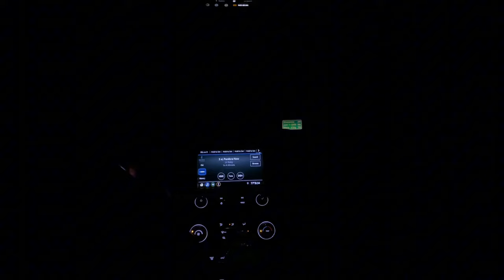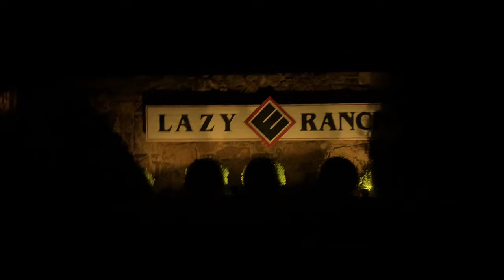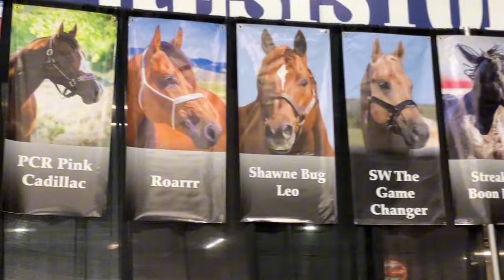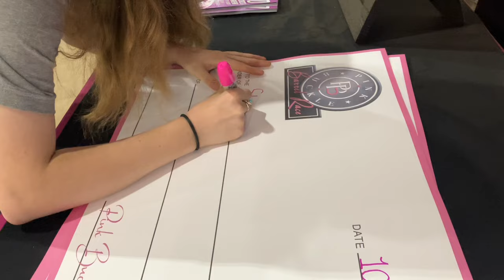Pink Buckle 2023 Vlog! Rousey won over $3,000!?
Hey y’all! In today’s video we are going to the Pink Buckle!

~My horses~
Franks Lucky Bars "Lucky"
MP Jet Wood "Bentley"
Jessafamoustraficguy “Rousey”
Chillinwithalatte “Peggy” (currently not jockeyed by me)
RBL Zippo Lena "Neapolitan"

Thank you God for everything you have done for me and thank you for reading 💗